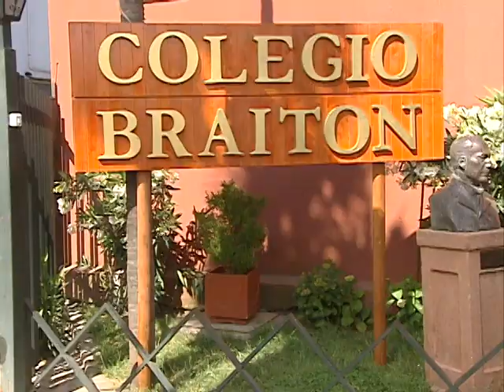Miranda ha vuelto | Gatas y Tuercas